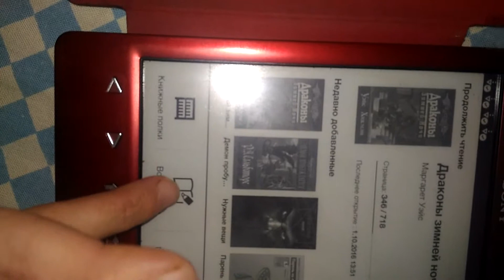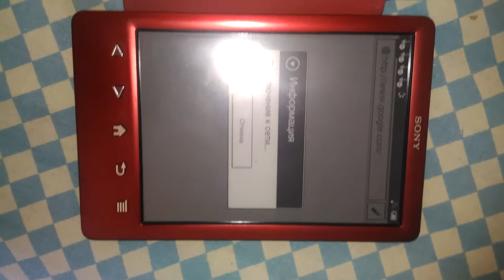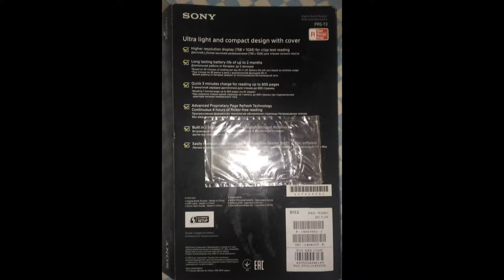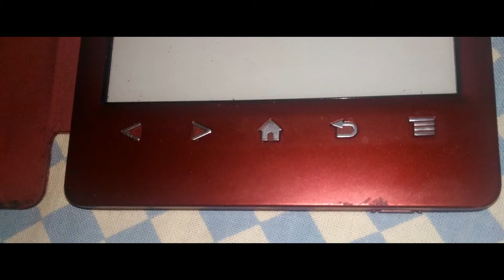Sony PRS-T3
обзор на электронную книгу Sony PRS-T3